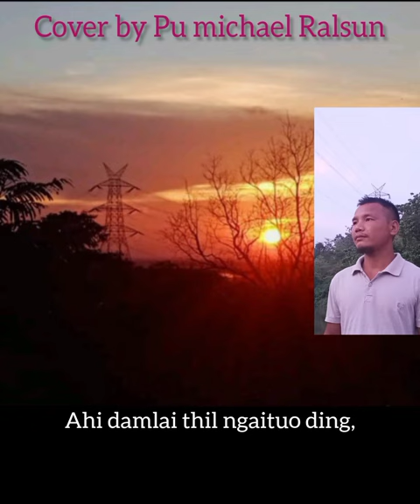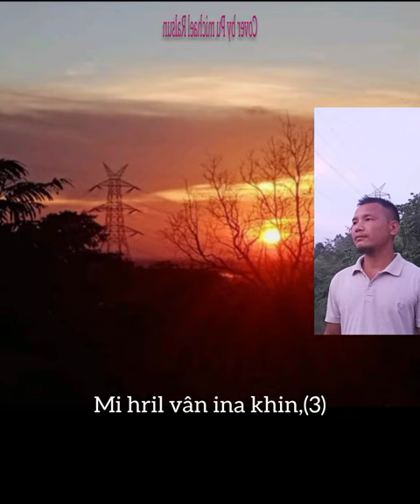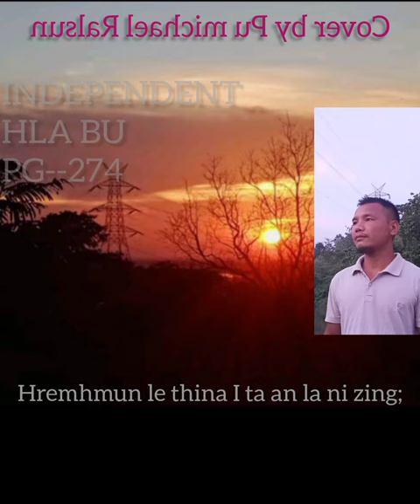Pu michael Ralsun chanchin tha thumak tak ..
Pu Michael hi ngai sang a um katiathla mei mei sak nuom lo mi hriem ani lei hin ka ngai sang anih.